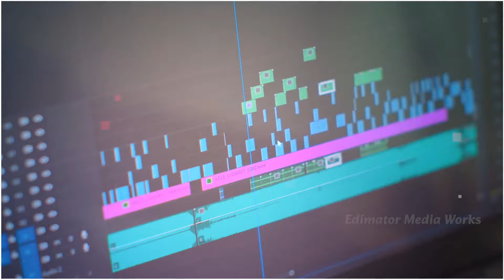Rangeela Movie की ऐसी बातें जिसे सबसे छुपाया गया 😦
Aaj hum baat karenge Rangeela movie ki un cheezon ke baare mein jo aapne kabhi nahi suni hongi! Ye film jo 90's mein blockbuster hit rahi thi, apne zabardast songs, colorful visuals aur Urmila ke iconic role ke liye sabko yaad hai, lekin kuch aise hidden facts aur secrets bhi hain jo film ke set par hue aur jine duniya se chhupaya gaya. Aayiye, humare saath is video mein jaane un amazing secrets ke baare mein jo Rangeela ko aur bhi zyada interesting bana dete hain!

Hidden Secrets of Rangeela Movie Revealed | Unknown Facts About Rangeela Movie You Didn’t Know | Rangeela Movie: Shocking Secrets You Never Heard | Untold Stories from the Sets of Rangeela